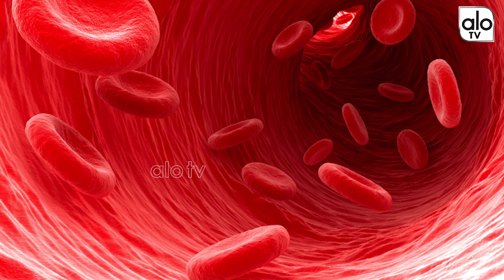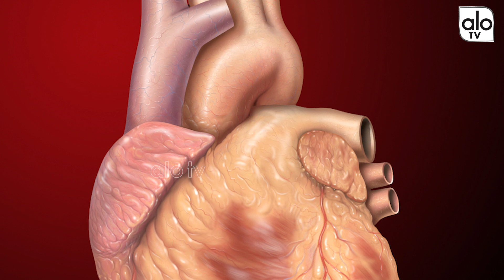Toes Finger Hair Tells About Your Health | Unknown & Interesting Facts In Telugu | Alo TV Channel